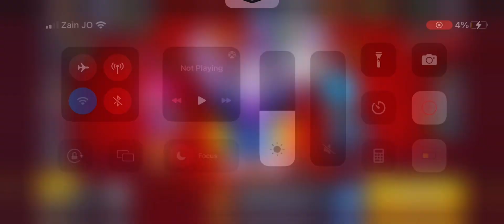100 Winstreak in Brawl Stars 🏆 💯 🤩